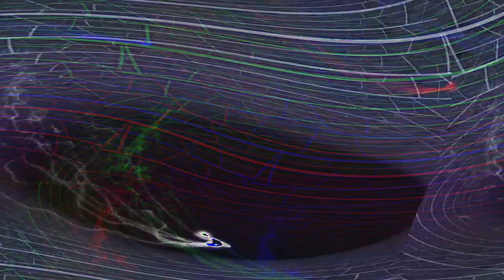[EPILEPSY WARNING] Movie 24 05 06 02h46m18s